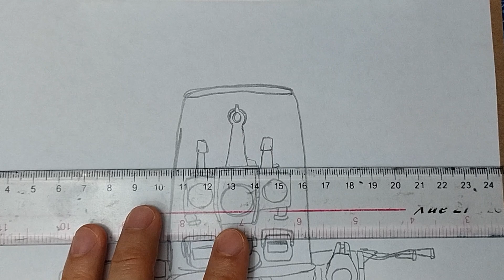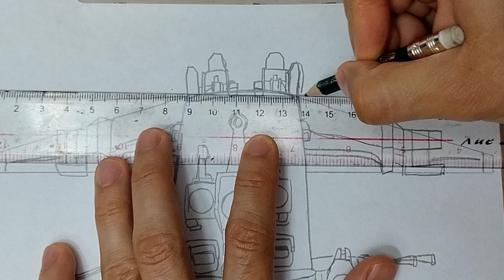Cómo DIBUJAR al😱TOILET TITAN CAMERAMAN🎥 del MULTIVERSE (Skibidi Toilet)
😱Hola DIBUAMIGOS, hoy vamos a aprender a DIBUJAR y PINTAR al TOILET TITAN CAMERAMAN del FANGAME de SKIBIDI TOILETE MULTIVERSE.

Creditos al creador @DaFuqBoom

TWITER  @dibupablo1
MI SEGUNDO CANAL:

COMO DIBUJAR AL TOILET TITAN CAMERAMAN
HOW TO DRAW TOILET TITAN CAMERAMAN
DIBUJANDO PERSONAJES DE LOS SKIBIDI TOILET
DRAWING CHARACTERS FROM THE SKIBIDI TOILET
DIBUJAR PASO A PASO
DIBUAMIGOS